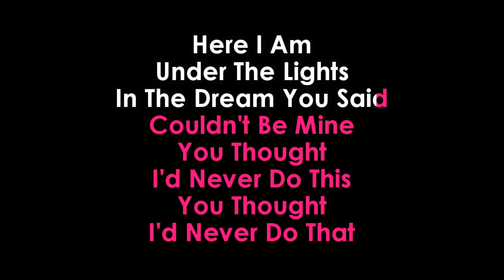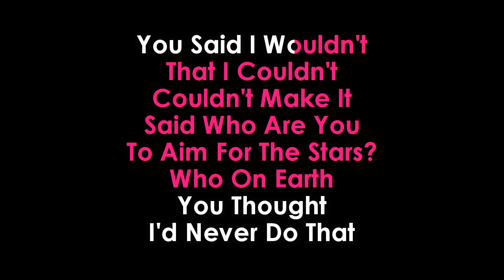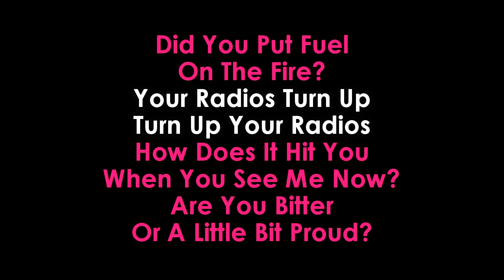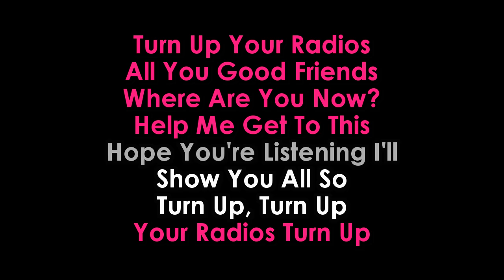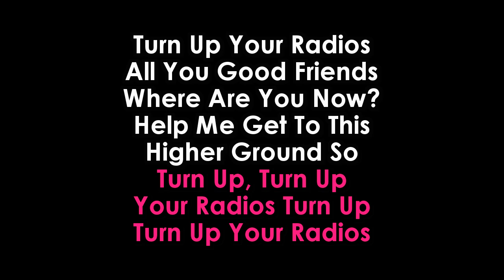Kevin Simm All You Good Friends karaoke